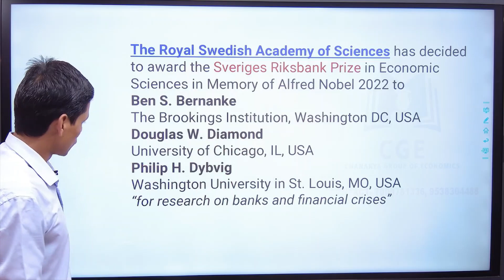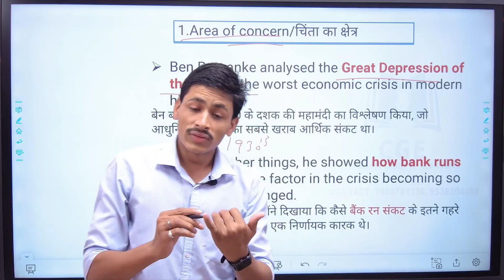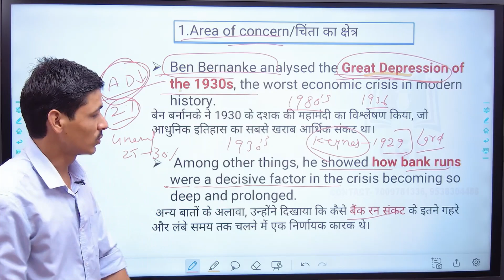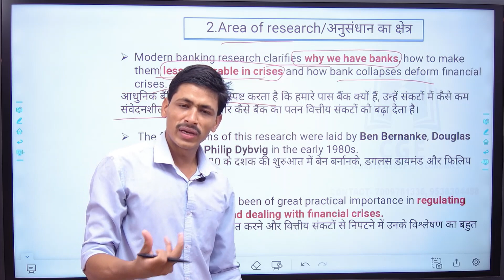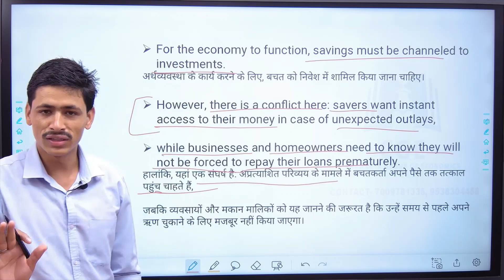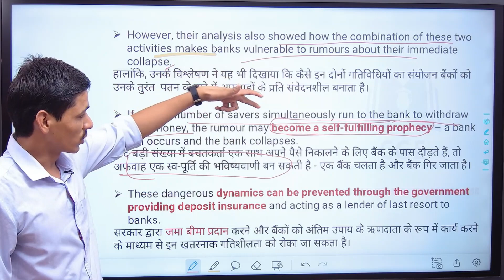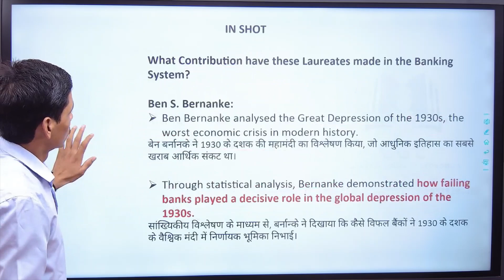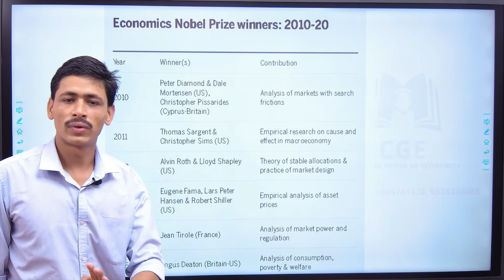Nobel Prize Economics 2022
MOCK TEST PGT ECONOMICS - KVS/NVS/DSSSB/UPPGT/PUN LEC